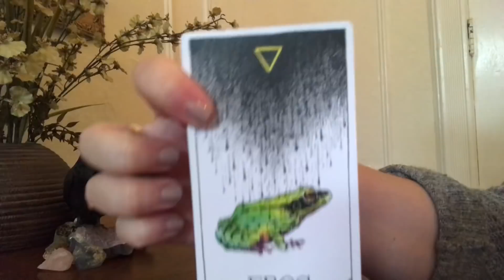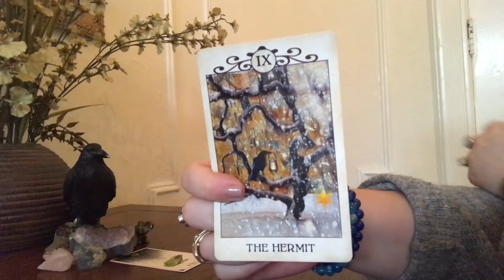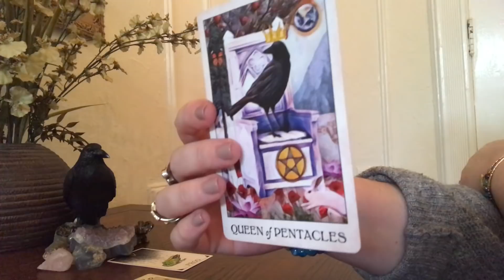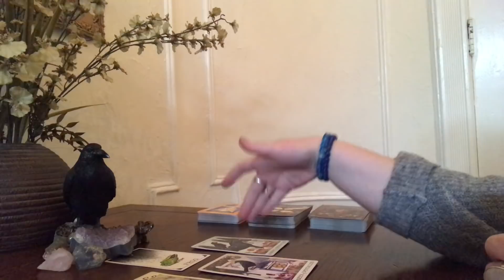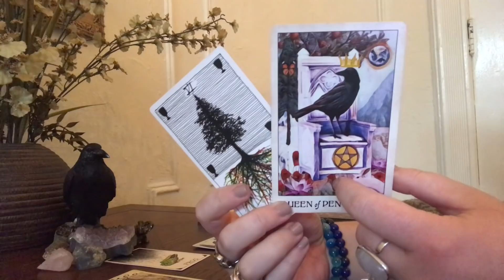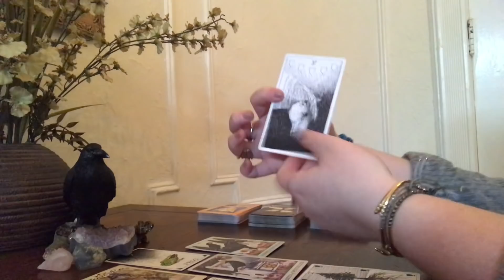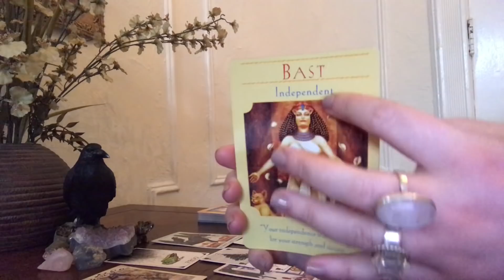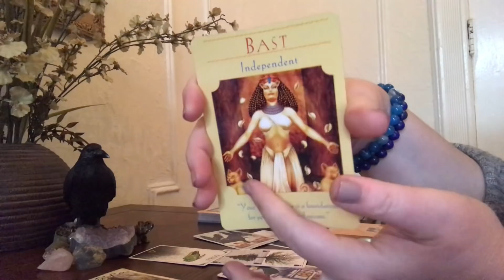GEMINI-REBOOT, RECHARGE,RISE! (2ND 1/2 MAY GEN)